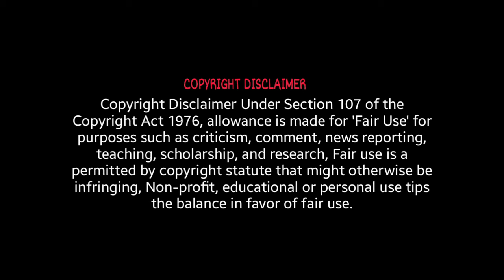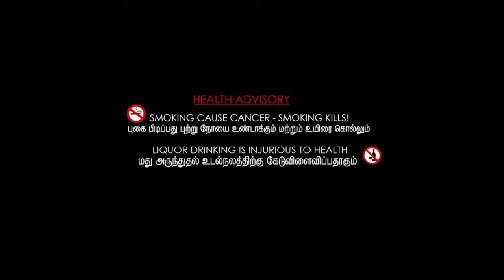Kong Skull Island Full Movie Review | Tom Hiddleston, Samuel L. Jackson | Review & Facts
Movie Credits :
Directed by : Jordan Vogt-Roberts
Screenplay by : Dan Gilroy, Max Borenstein & Derek Connolly
Story by : John Gatins & Merian C. Cooper
Produced by : Thomas Tull, Mary Parent, Jon Jashni & Alex Garcia
Starring : Tom Hiddleston, Samuel L. Jackson, John Goodman, Brie Larson, Jing Tian, Toby Kebbell, John Ortiz, Corey Hawkins, Jason Mitchell, Shea Whigham, Thomas Mann, Terry Notary & John C. Reilly
Cinematography : Larry Fong
Edited by : Richard Pearson
Production Companies : Legendary Pictures & Tencent Pictures
Distributed by : Warner Bros. Pictures